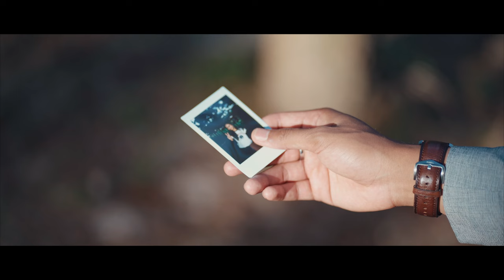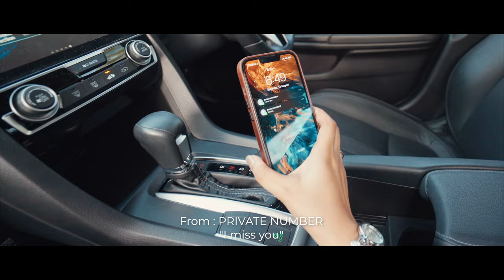Bayangan - Razmansyah, Nidza Afham & Afiq Adnan [Official Music Video]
| Song Credit |
Composer : Sharon Paul
Lyrics : Que Afiq & Bunga Cantik
Recording Studio : Musicwerks Studio
Mixing & Mastering : Felix Voon
Vocal Producer : Azrin Noor & Sharon Paul

| Video Production |
Video Director : Khareez Kasbulah
Asst. Director : Aniq
D.O.P & Editor : Khareez Kasbulah

| Lyrics : Bayangan |
FIRST VERSE:
Terasa,
Didalam pelukan
Mencari jawapan
Yang kini hilang berterbangan

SECOND VERSE:
Terasa,
Hilangnya kenangan yang ada, Bersama derita yang ku tinggalkan

CHORUS:
Hadirnya cintamu
Satu hal indah yang berlaku
Didalam anganku, masih adanya kamu Merindu hari-hari kau, bahagia bersamaku
Ku akui nyata,
Kau sebuah cinta yang sempurna

THIRD VERSE:
Terasa,
Tiada daya tanpa cinta
Selamanya aku dalam bayangan

CHORUS:
Hadirnya cintamu

BRIDGE:
Takkan ada yang bisa menggantikannya

CHORUS:
Hadirnya cintamu
Didalam anganku, masih adanya kamu Merindu hari-hari kau,
bahagia bersamaku
Ku akui nyata, 3x
Kau sebuah cinta yang sempurna 2x

Watch and listen to our music!